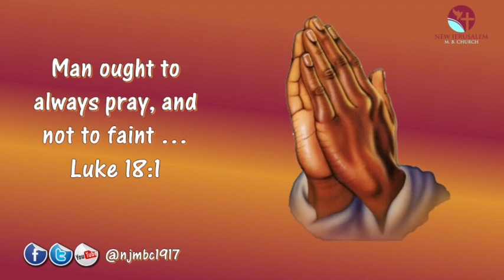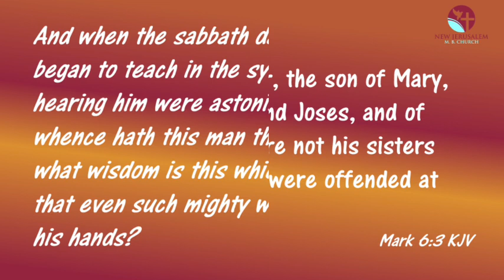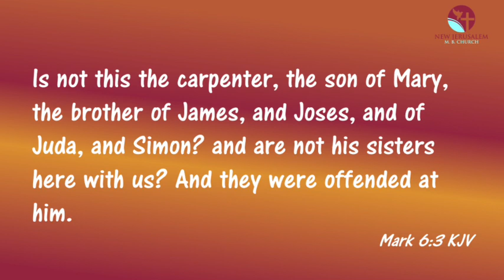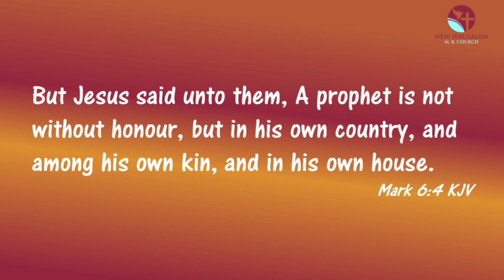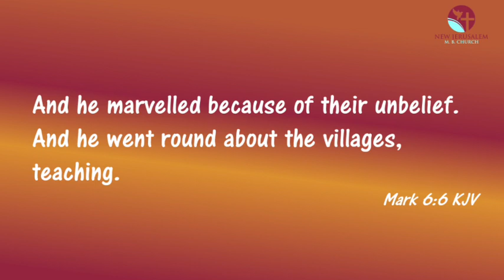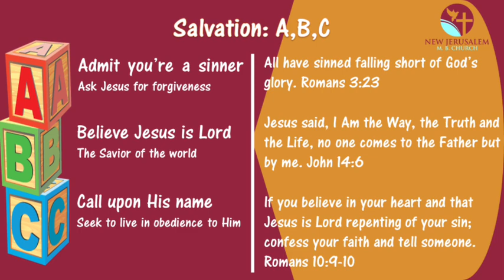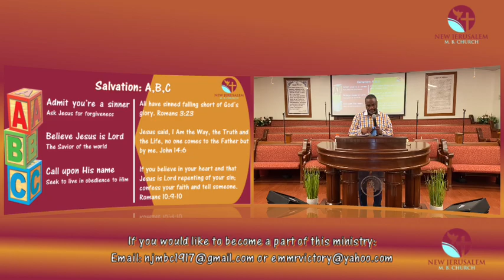When Jesus Can't Heal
The sin of unbelief is one of the most unrepentance sin ever. Mark 6 is where we are. "When Jesus Can't Heal" ...